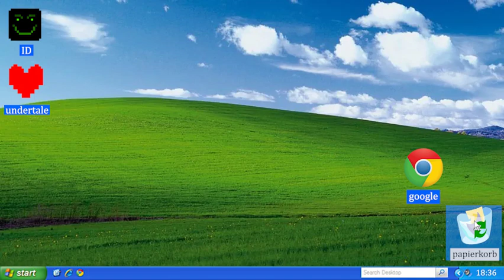Obdachlosenkönigs Laptop💻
Hello there Viewers!

🔍 Dive into the intriguing world of digital detective work as we embark on an electrifying journey to uncover the enigma that is Obdachlosenkoenig! 🔍

In this captivating episode, we follow our intrepid explorer as he stumbles upon a locked laptop, hinting at a multitude of secrets hidden within. With a mix of curiosity and determination, our protagonist takes a daring step into the realm of cyber investigation, guided solely by the desire to unravel the mysteries shrouding Obdachlosenkoenig's identity.

🕶️ Armed with a keyboard and a sense of adventure, our digital detective delves into the depths of this laptop, uncovering a trove of private files and encrypted folders. What could possibly be concealed behind these virtual doors? Join us as we meticulously sift through the virtual breadcrumbs, piecing together fragments of a puzzle that promises to reveal more about Obdachlosenkoenig's intriguing persona.

📁 From personal diaries to confidential documents, each discovery paints a more vivid picture of this enigmatic figure. But as the layers peel away, our detective realizes that the journey is not just about prying into someone's life, but about understanding the motives and stories that shape the human experience.

🌐 As we traverse through the digital landscape, we are reminded of the delicate balance between privacy and curiosity. Our expedition prompts us to reflect on the ethics of exploring another's digital footprint, raising questions about the boundaries we should respect in the age of technology.

🤫 Join us for an enthralling exploration that blurs the lines between curiosity and respect, unveiling the captivating tale of Obdachlosenkoenig through the lens of a laptop screen. Remember, the journey is not just about what we discover, but about the connections we forge and the stories we uncover along the way.

🔴 ** ABOUT US **
-We are Mentally Ill 🧠
-Wario is

-This Channel is Administered by Two people, just call us Nard, and Uksa 😄
- SFM animaters
- Europeans
- Males
- “What am I doing here?” Traveler
- “I do what I want” Content Creating